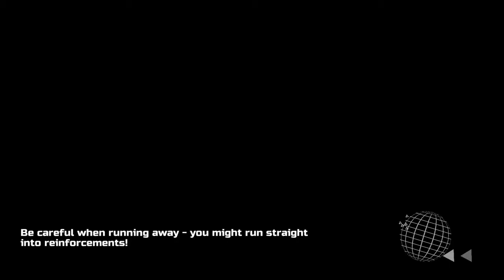Let's Play Galak-Z #3: Rebooting the Franchise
That last season was a bust. Let's try this again!